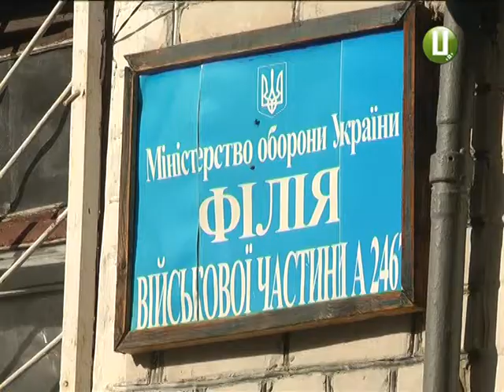Як журналісти «Поділля центру» інспектували військових у Шпичинцях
Замість повноцінного обіду – харчі  незрозумілої якості . Відео з коментарями про,начебто,  неякісне харчування військовослужбовців   з’явилося в мережі 16 жовтня. Без конкретної інформації про дислокацію частини. Чому саме воно зацікавило журналістів нашого каналу – у сюжеті Дарини Денисенко